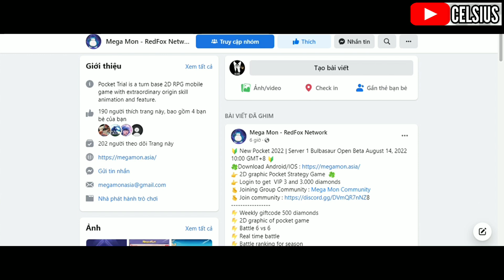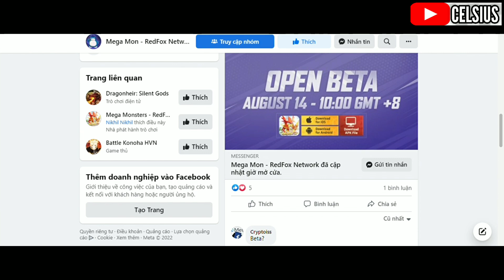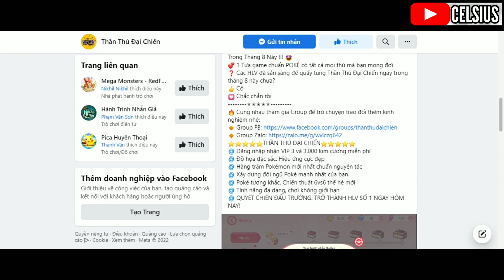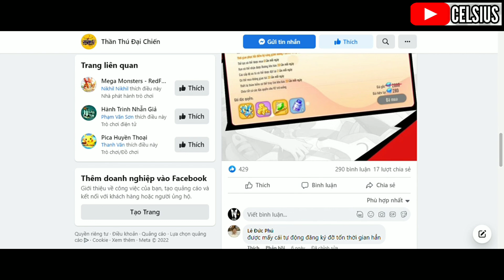Tin Tức : Pet Compact | Thần Thú Đại Chiến | Mega Mon : Thời gian ra mắt và S+ mới sắp tới bên Trung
- Pocket Incoming /Pet Compact/Thần Thú Đại Chiến

Code : Bộ Giftcode Chung:
🔹 Code Tân Thủ: 56377da83832
🔹 Code Ưu Đãi: 0470900a9612
🔹 Code Open Game: d61eed06c74b

Link tải bản Eng :
Ios : tìm Pet Compact
Android : Pocket Incoming Apk

Link tải bản Vers 5 Hot nhất hiện tại :
Cập nhật gần đầy đủ S+ và SS mới
Link tạo Tài khoản
Link Download Game
Mediafire :
Hướng dẫn tạo tài khoản và Code có trong Clip nhé
Có thể xài app giảm lag mạng

Pokemon -  Pocket Incoming / Thần Thú Đại Chiến / Pet Compact / Mega Mon